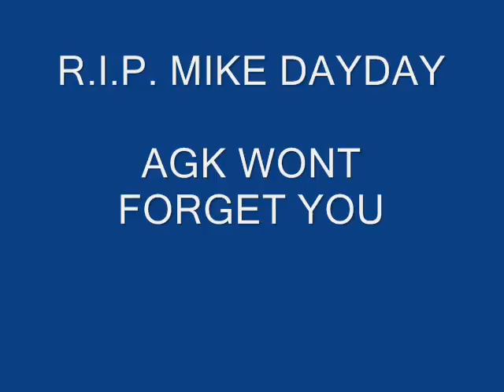AGK WINTER SALE